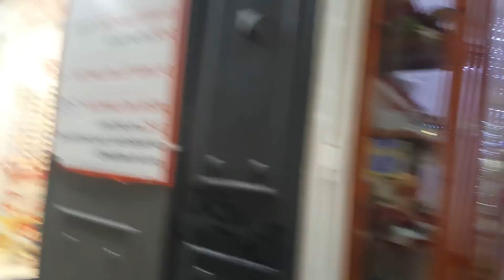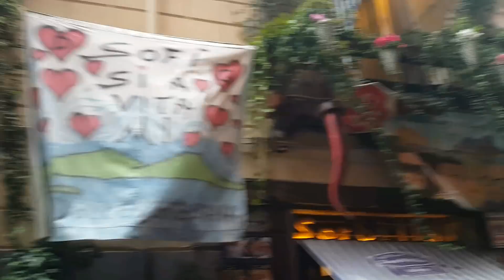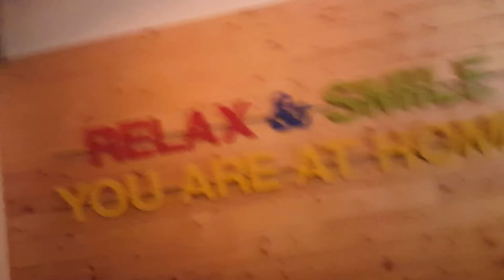HO RISCHIATO DI FARMI MALISSIMO | Christmas Family time | Vi porto nel ❤️ di NAPOLI Shopping&Cibo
ℱℴℓℓℴω:
VIDEO RECENTI